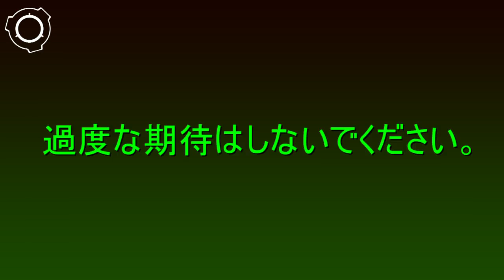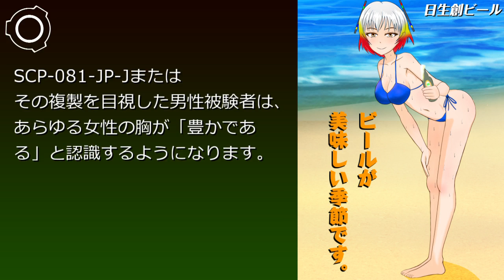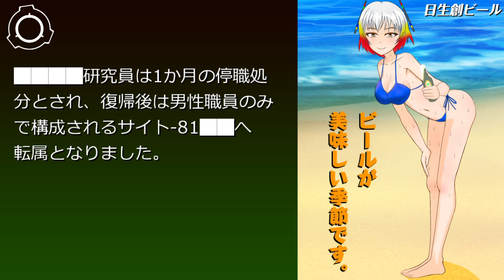SCP財団機密データ：SCP-081-JP-J - 豊穣の世界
説明: SCP-081-JP-Jは日本の████ビール社の販売促進用ポスターです。青い水着を着用しビールを持ったスレンダーな女性が、笑顔でビーチに立っている姿の写真が印刷されています。SCP-081-JP-Jまたはその複製を目視した男性被験者は、あらゆる女性の胸が「豊かである」と認識するようになります。 シナリオ読込型VRoidビューワ HachiViewerPlus